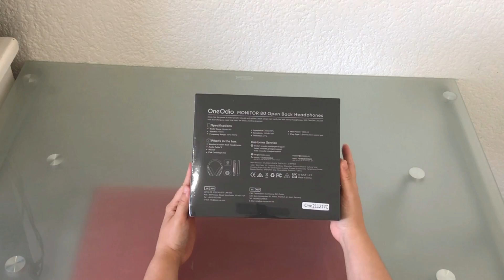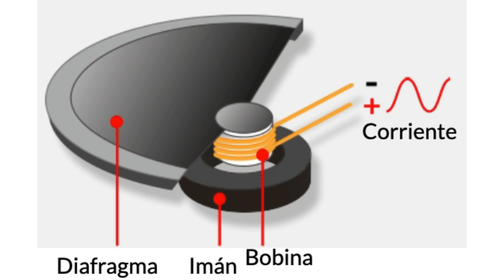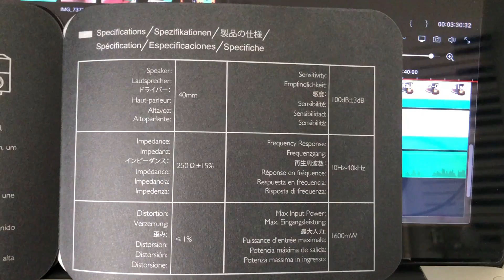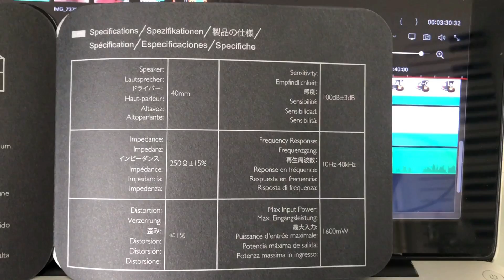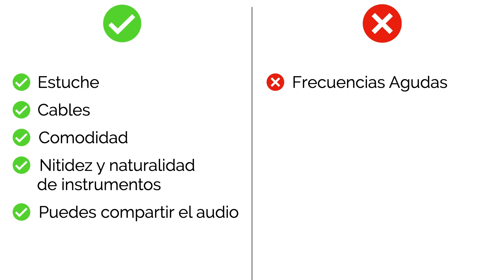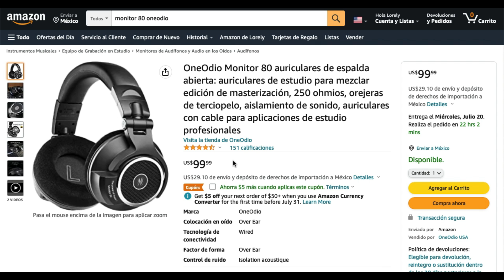Reseña Monitor 80 de OneOdio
En este video te platico mi opinión sobre los Monitor 80 de OneOdio.

El equipo con el que grabo:
Cámara: iPhone 8
Micrófono: AKG C5
Interfase de audio